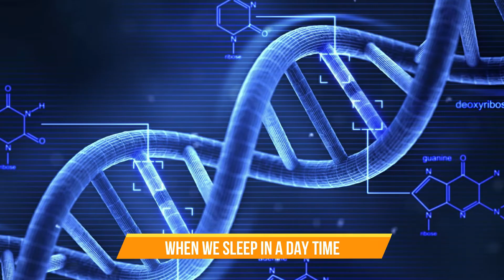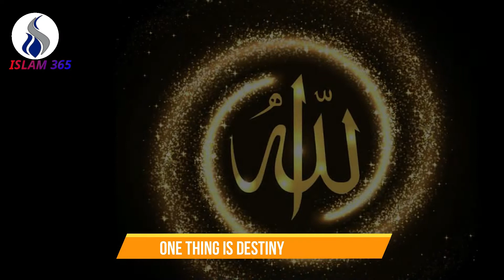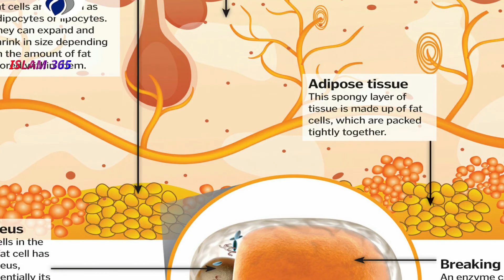Dark Side of LOCKDOWN || لاک ڈائون کا دوسرا رُخ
اس چینل پر آپ کو ہر قسم کی معلوماتی اور دلچسپ ویڈیوز ملیں گی۔ اگر کسی بھی ویڈیو میں کسی بھی بھائی یا بہن کی دل آزاری ہو تو ہم دل سے معذرت خواہ ہیں۔ ہمارا ایسا کوئی مقصد نہیں کہ ہم کسی بھی انسان کو ٹارگٹ کریں یا اس کو پوائنٹ آوٹ کریں۔ ہمارا مقصد صرف اور صرف اسلامی اور معلوماتی اور دلچسپ ویڈیوز آپ سب لوگوں تک پہچانا ہے۔